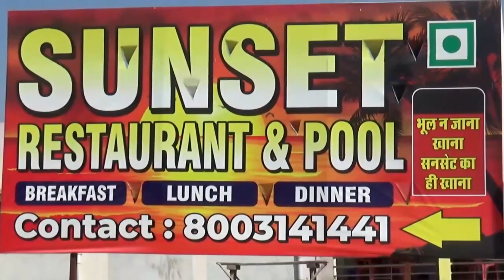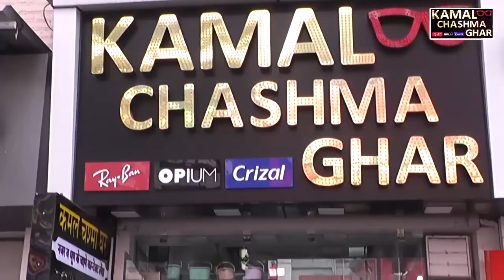शहर में मोयला मच्छरों की बढ़ी तादाद